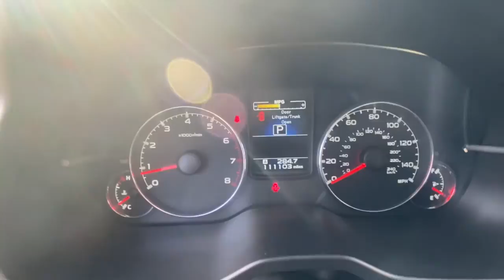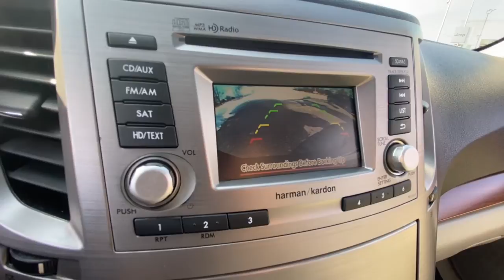2013 Subaru Outback Royal Oak, Birmingham, Troy, Bloomfield Hills, Madison Heights A317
Venetian Red Pearl Used 2013 Subaru Outback available in 31200 Woodward Avenue, Royal Oak, Michigan at Village Jeep. Servicing the Royal Oak, Birmingham, Troy, Bloomfield Hills, Madison Heights, MI area.
2013 Subaru Outback 4dr Wgn H4 Auto 2.5i Limited - Stock#: A317 - VIN#: 4S4BRCKC8D3270763

Village Jeep
31200 Woodward Avenue

Contact Village Jeep today for information on dozens of vehicles like this 2013 Subaru Outback 4dr Wgn H4 Auto 2.5i Limited. CARFAX BuyBack Guarantee is reassurance that any major issues with this vehicle will show on CARFAX report. Savor the satisfaction of safety in any condition with this AWD Subaru Outback. Superior acceleration unmatched traction and stability as well as a luxurious interior round out the impressive features of this AWD Subaru Outback. The 2013 Subaru exterior is finished in a breathtaking Venetian Red Pearl while being complemented by such a gorgeous Warm Ivory interior. This color combination is stunning and absolutely beautiful! More information about the 2013 Subaru Outback: The base-level 2.5i Outback with the CVT is made for outdoorsy drivers with a starting price under $24000 and great gas mileage. The top-of-the-line 3.6R Limited with its larger engine leather seats and standard harman/hardon stereo system starts at right around $32000. All Outbacks regardless of trim level include standard all-wheel drive anti-lock brakes traction control and air bags as well as such niceties as power mirrors and cruise control. Interesting features of this model are Stylish design powerful engine lineup roomy comfortable interior and great gas mileage